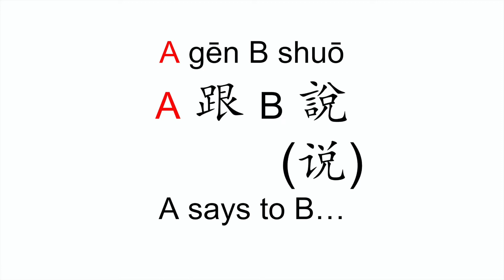How to pronounce A gen B shuo (A 跟 B 說 / A 跟 B 说 / A says to B) in Mandarin Chinese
Traditional: A 跟 B 說

Simplified: A 跟 B 说